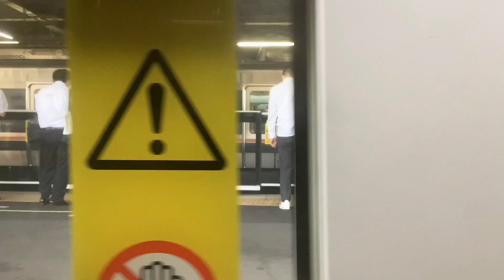今回は京阪津！関西初出陣！JR京都線 山科〜大阪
リクエスト等ありましたらコメント欄へ！

「外ロケについて」
駅では点字ブロックの内側、ほかの利用者が画面に入らないよう最善を尽くしながら撮影しています。車内では空いている前、後寄りの車両に乗車して撮影しています。